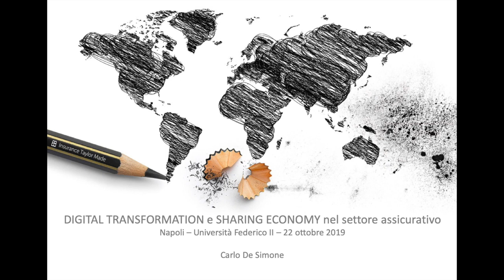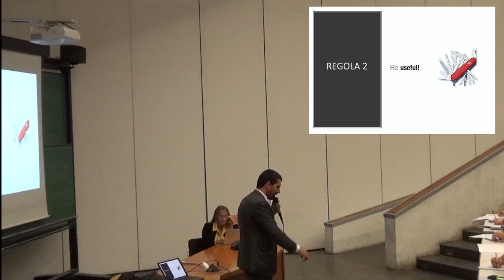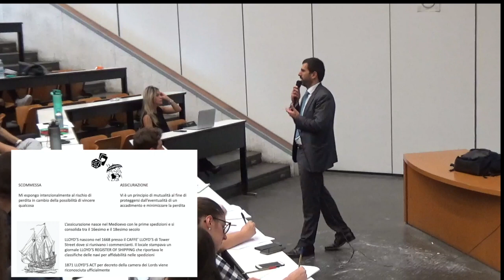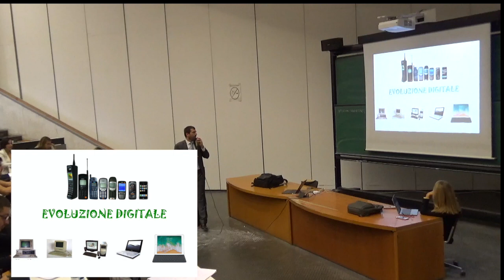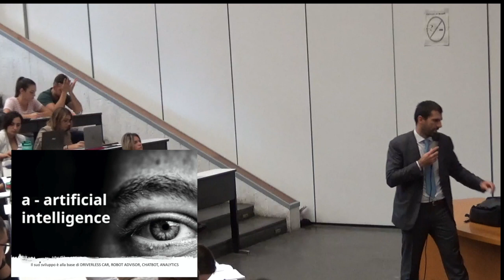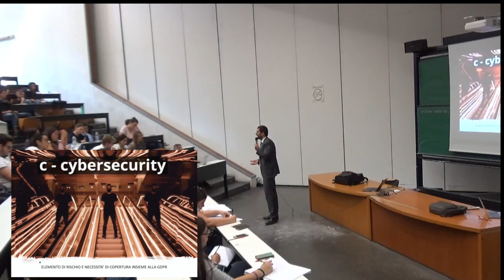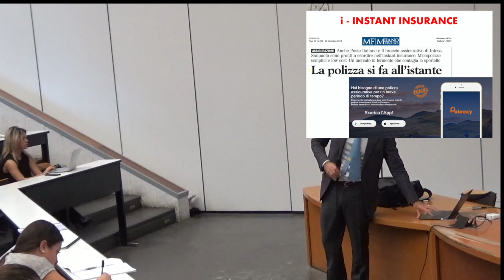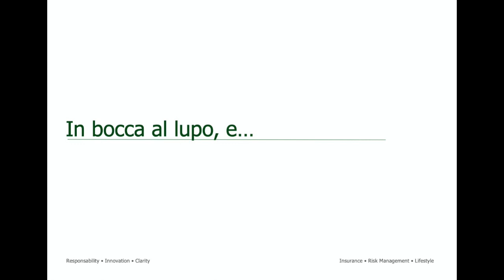Carlo De Simone-Università Federico II-Digital Transformation nel settore Assicurativo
Carlo De Simone, intervento presso l' Università Federico II Dipartimento di Economia, Management e Istituzioni - corso di Service Innovation sul tema: "Digital Transformation e Sharing Economy nel settore Assicurativo" - Full completo